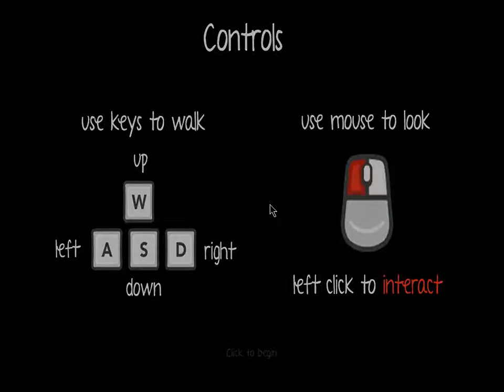I regret everything. (Tom plays Port of Call)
Today I played Port of Call. Not satisfied to just read everything in my normal voice, I push it to the limit and squeek out a home run. This one's for good times. Full steam ahead, Marcus! I need some hot tea.

(Port of Call via XSplit)